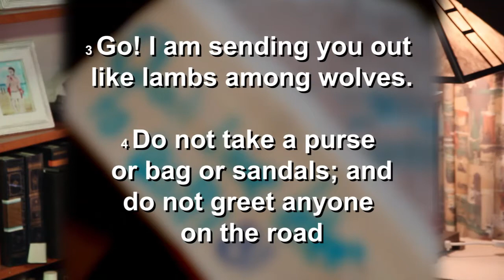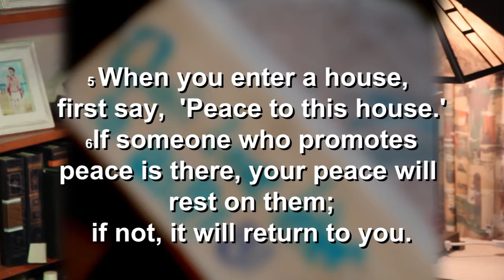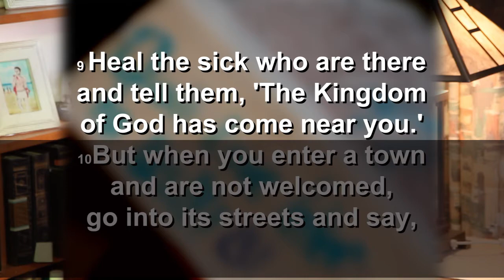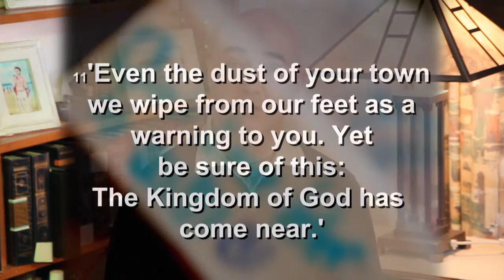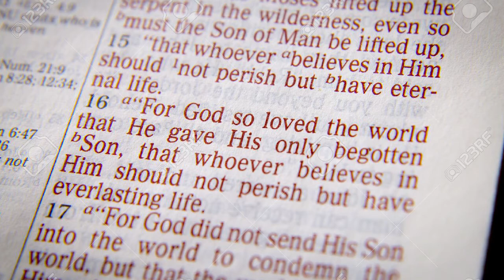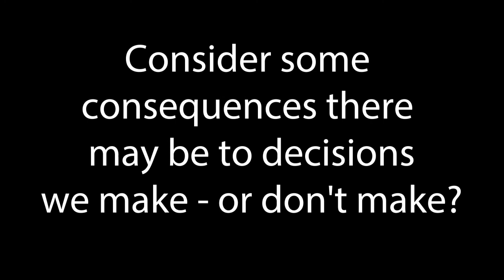Luke 10 9 12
How do we define healing and are we willing to live with the consequences of decisions we make or don't make?